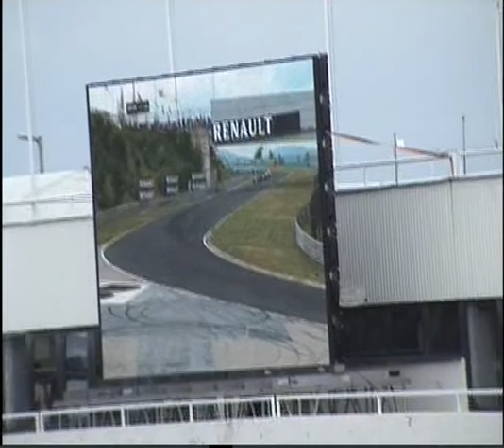Formula Renault 3.5 Race 2 (Hungary)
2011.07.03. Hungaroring